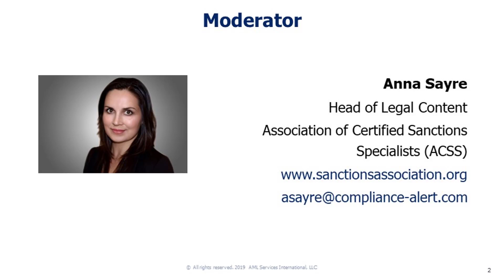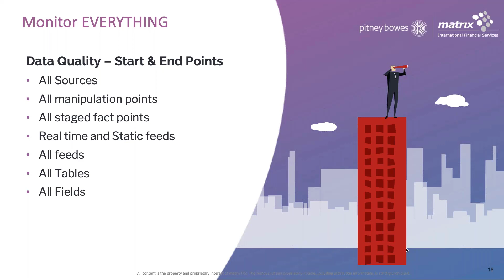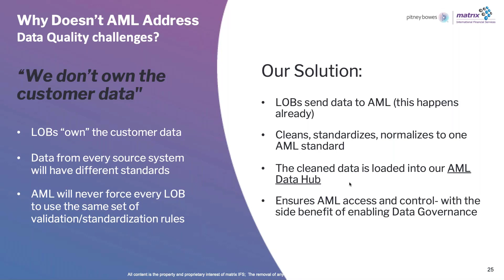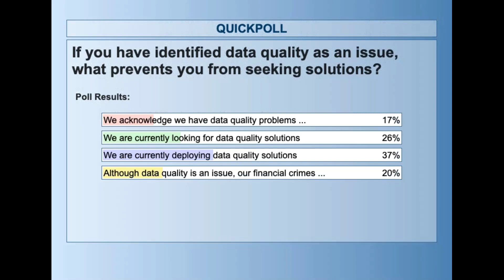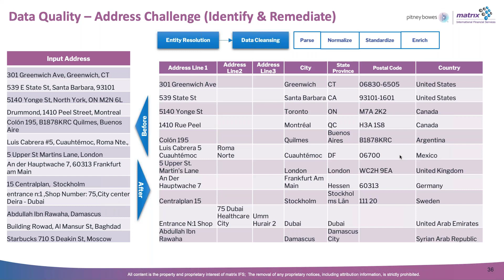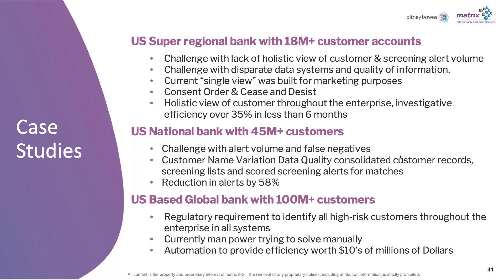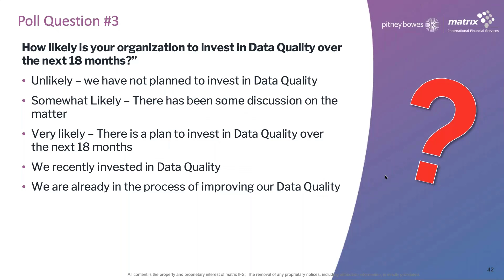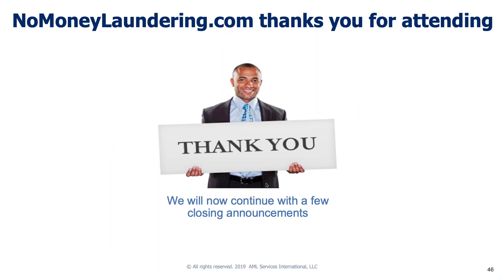Data Quality Automation Webinar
DFS 504, which specifically states that Compliance Officers need to be prepared to certify that the systems used are working as required and that the data feeds into AML monitoring and OFAC filtering systems are working properly. Failure to demonstrate quality could have serious implications for the CCO, as Data Validation is now under the responsibility of the Compliance team, and for the Bank who can be charged with multi-million-dollar fines.

In this webinar, we will explore the best practices for setting up a robust data quality automation program for a financial crime unit (Fraud Prevention and AML) and talk about solutions and components (visual & analytics) that can assist the FIU/AML Investigations.

Topics Covered
- Data Quality issues within KYC
- Data Quality issues within CDD
- Data Quality issues within SAM
- Review of automation solutions to the different types of Data Quality issues